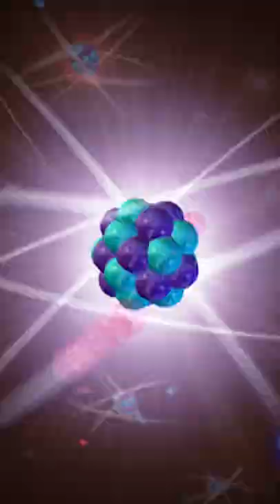"Jimmy Neutron" Theme Song 🚀 | Nicktoons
Who else remembers “Jimmy Neutron”? For anyone who doesn't, it followed Jimmy, a fifth grade genius who's always inventing the newest gadgets and coolest tech along with his robot dog Goddard and best friends Carl and Sheen. And for those who DO remember, who else ALSO remembered every single lyric by heart? 🌟